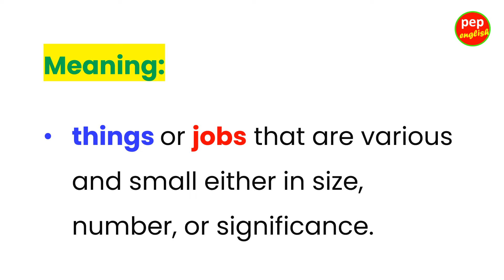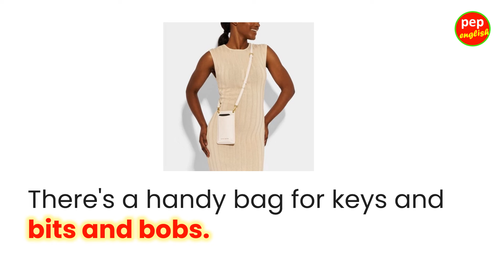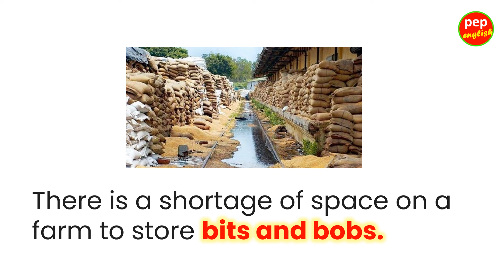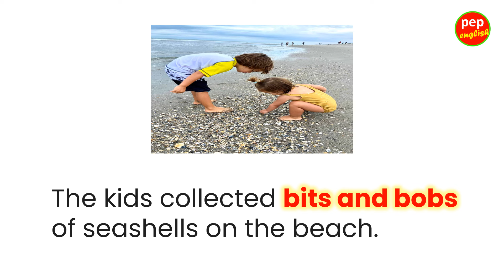Learn the meaning and usage of English idiom with examples and explanations.